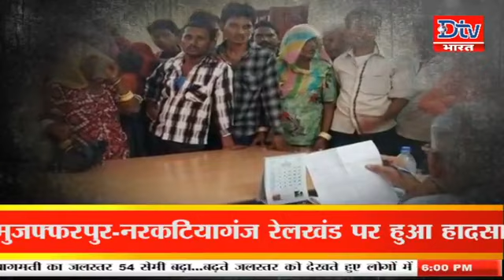Special_Program में देखिए ऑपरेशन 'रोटी' Live 6pm।dtv_bharat